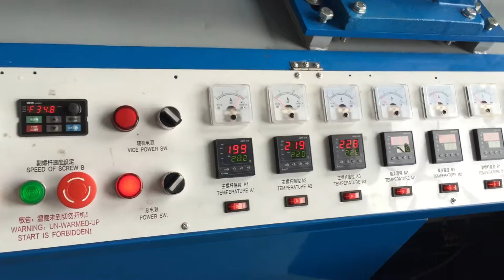Plastic straw machine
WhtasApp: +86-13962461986